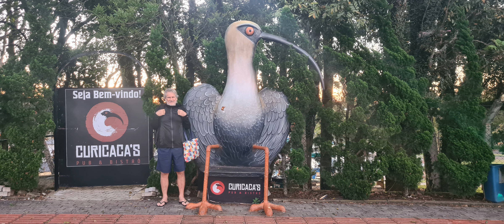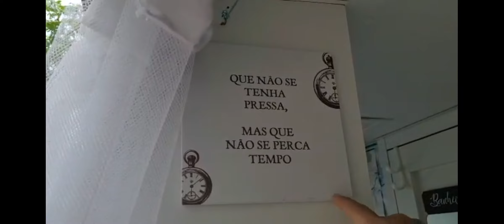T4 E01 THERMAS DE MACHADINHO - RS - 3º MOTORHOME FEST ENCONTRO DE MOTORHOMES - MINI TOUR MOTORHOME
Olá pessoal!
Neste episódio mostramos um pouco do  lindo passeio que fizemos para Machadinho, no Rio Grande do Sul. O objetivo era fazer nossa estreia em encontros de motorhomes. Foi o 3º Motorhome Fest e aconteceu de 18 a 24 de outubro de 2022 junto ao hotel Thermas de Machadinho.
Encontramos muitos caravanistas, inclusive um casal de seguidores. Um dos novos amigos fez um tour na nossa van Panda. Aconteceram muitas atividades, bailes, brincadeiras, tênis, ida à cervejaria, além de banhos termais.
O passeio integral será contado em 4 pequenos episódios.  Este é o primeiro, depois faremos um passeio para conhecer a Cascata do Tigre. Na volta existem tantos municípios interessantes que fizemos dois episódios contando o retorno para Porto Alegre. Divirtam-se conosco e conheçam um pouco mais do nosso querido Rio Grande do Sul.

Somos a Sônia e o Renato e formamos o Casal 120. Estamos sempre viajando por aí e aproveitando cada oportunidade para confraternizar com familiares ou amigos.
Em 2022 fizemos uma nesta viagem especial  para  Macapá, indo pela rodovia Transbrasiliana (BR153), mas  sendo desviados pelos encantos de Brasília, das Chapadas e de Salinas, no Pará.  Levamos 70 dias para atingir este objetivo, ficamos dez dias muito tranquilos em Macapá e depois levamos 20 dias para voltar pra casa no Rio Grande do Sul. Totalizando 100 dias de viagem. Acompanhe nossos vídeos anteriores onde mostramos a travessia de balsa  desde Macapá até Santarém no Pará. São 47 horas dentro da balsa Amazonas. Sossegue, os vídeos são de aproximadamente 20 minutos cada um. Navegue conosco.

Até o próximo vídeo na próxima viagem!!

Siga o Casal 120 no YouTube!!

Para viagens de outros tempos, acesse o nosso blog